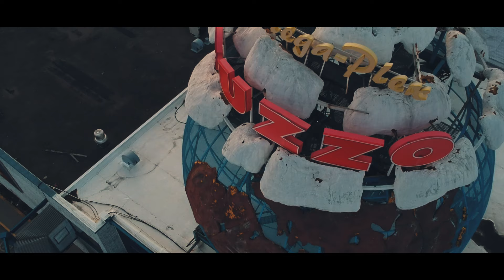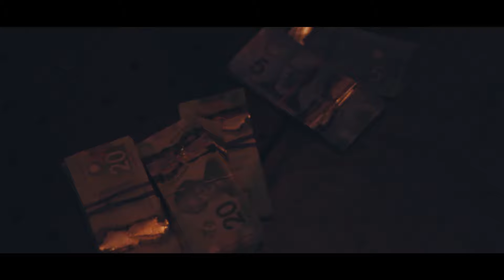Kajahli - PANDEMIC (Prod by OuhBoyProd) | Dir. by Chris Breezy Ent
Artist: Kajahli
Title: PANDEMIC
Prod by: OuhBoyProd
Directed by: Chris Breezy Ent